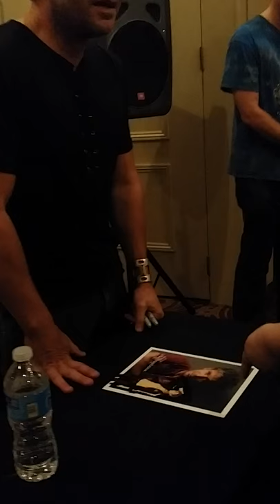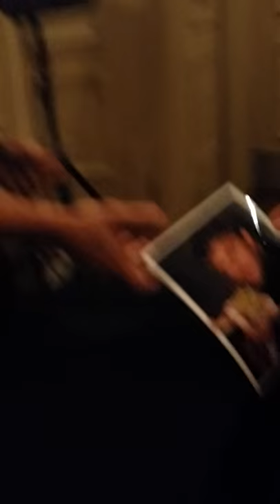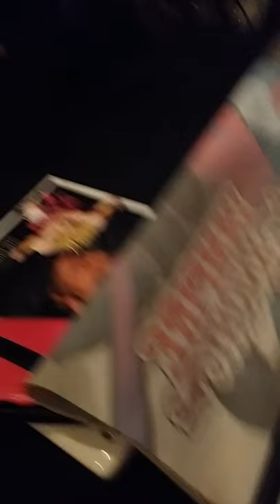Meeting Vic Mignogna at Sausomecon 2015!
KEY NOTE: I was BEYOND nervous to meet him! That's why i didn't say what convention that i saw him 7 years before at. I was rambleing hehe...Seven years of waiting to finally meet him again paid off! The cute moment I was talking about was:

I was talking to his "handler" & I told him that I'd waited seven years to meet Vic again. Vic hears this, looks up at me & goes: "SEVEN YEARS?! AH!" It was THE cutest moment ever & I missed it -.-

MY LINKS!